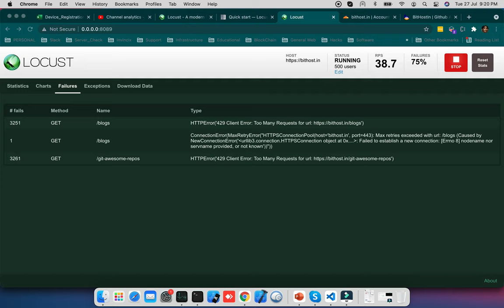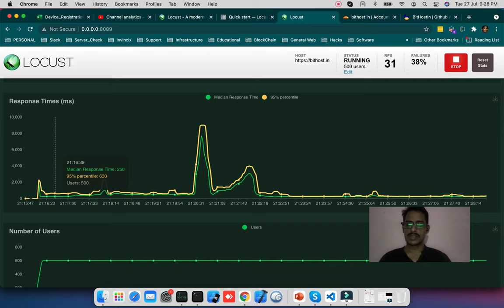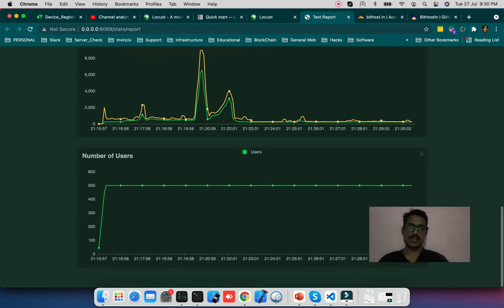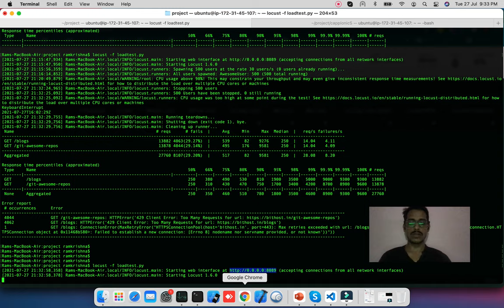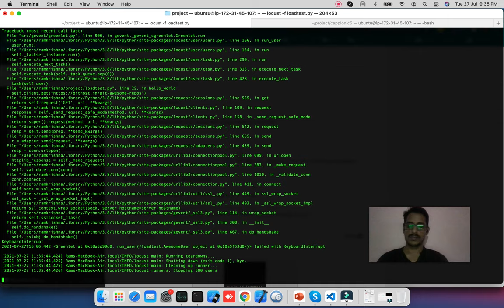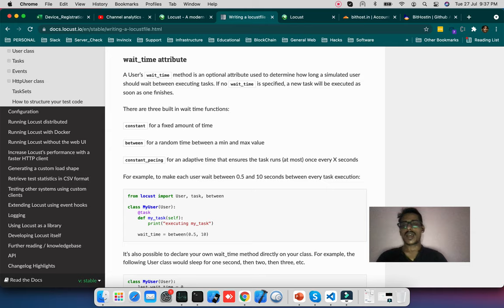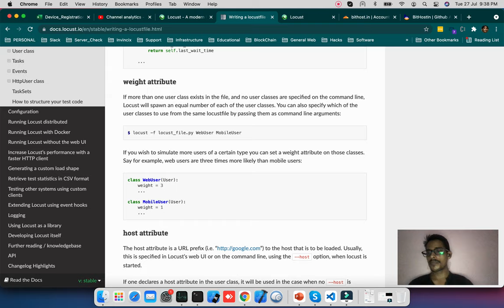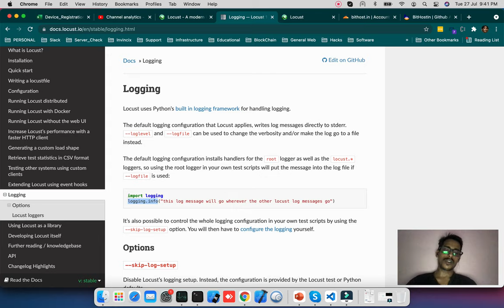Test web application load with Locust an open source load testing tool.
Locust is an open source load testing tool that allows you to define user behavior with Python code and swarm your system with millions of simultaneous users.
Locust has been used to simulate millions of simultaneous users. Battlelog, the web app for the Battlefield games, is load tested using Locust, so one can really say Locust is Battletested ;).

Why need to test the web application load?
When you are going to deploy your application you should know, how much resource it will take when users will increase and how is the performance of the application, from request to compute to response, along with the network delay and all.

Get an attractive and detailed report after the simulated users test of the application. Which will be helpful to decide the nature and sentiment of the application.